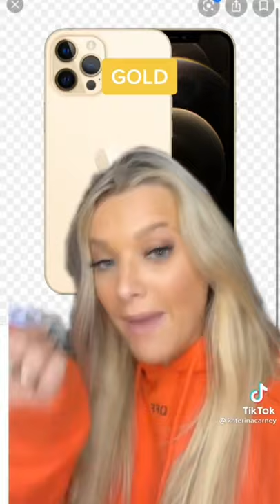What the Color Iphone You Have Says About You (tiktok)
For the Best Tiktoks of 2021!